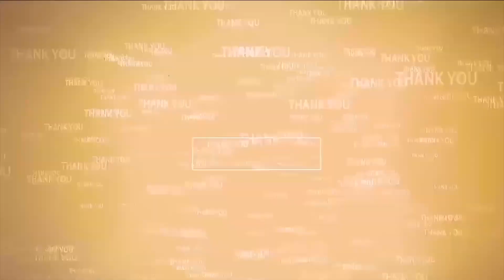జ‌గ‌న్ మ‌ళ్లీ సీఎం కావాల‌ని పూజ‌లు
- నాయుడుపేట అఖిలాండేశ్వరి సమేత జంబుకేశ శివాలయంలో విశేష పూజ‌లు
- ల‌క్ష దీక్ష‌లు వెలిగించి పేద‌ల‌కు వ‌స్త్ర‌దానం చేసిన వైసీపీ మహిళా రాష్ట్ర ప్రధాన కార్యదర్శి ఈదా రత్నశ్రీ